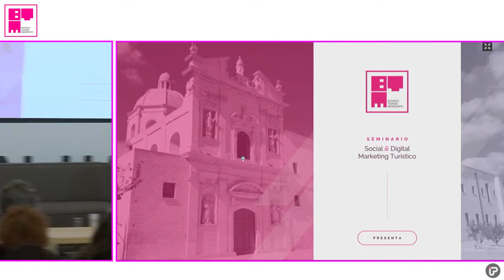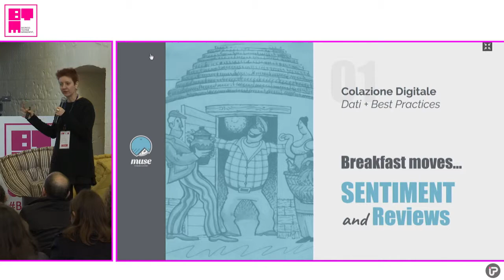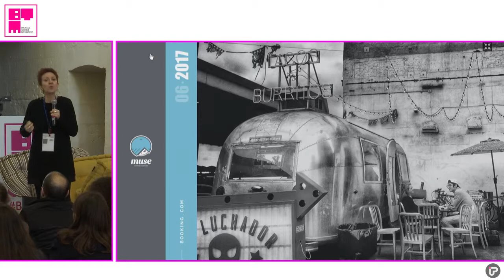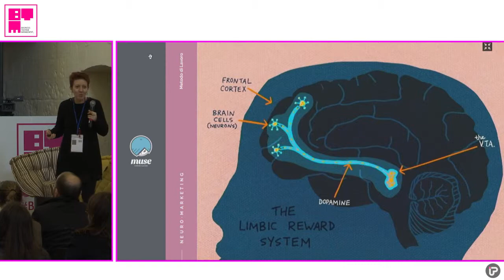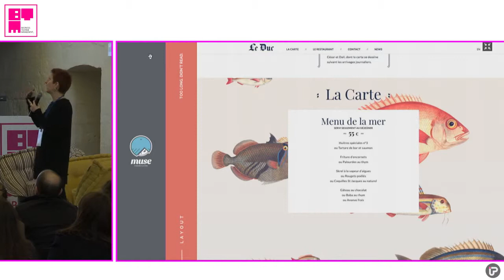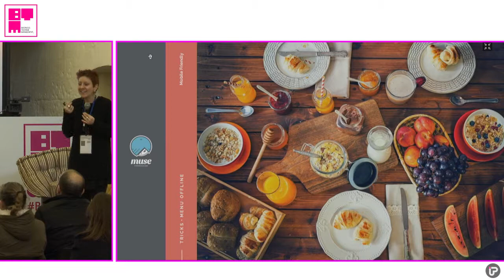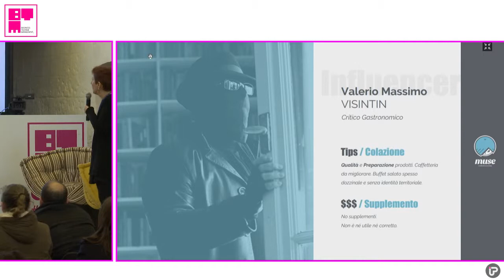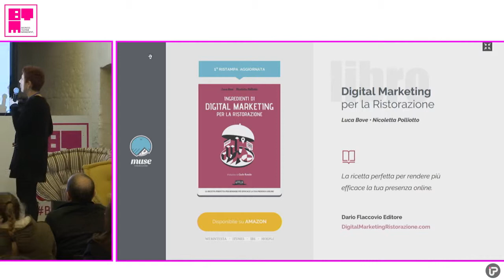BTM 2018 - Nicoletta Polliotto, Colazione digitale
Colazione digitale: Comunicazione e Condivisione sui Social Media con Immagini appetitose. Appurato che vogliamo essere sempre connessi e che quindi “Wi- ” è la prima parola che rivolgiamo al receptionist ap- pena arrivati in hotel, la preoccupazione seguente è ricevere informazioni sulla colazione che ci verrà servita il giorno successivo. Anche se in Italia sembriamo non compren- derlo, il pasto mattutino è il più importante della giornata. E fotografarlo, condividendolo in chat o sui social media è il nostro modo per dare il buongiorno e per far sapere ai nostri contatti dove ci troviamo. Cavalcare tic, abitudini e opportunità di contatto e di prenotazione migliorerà la tua elazione con clienti e il tuo business. Rendi quindi appeti- tosa la colazione, con Visual Marketing, UX Design e le tue strategie di Social Media Marketing. Rendila ... Digitale! Speaker: Nicoletta Polliotto - Muse Comunicazione